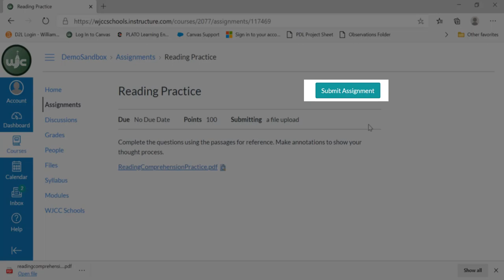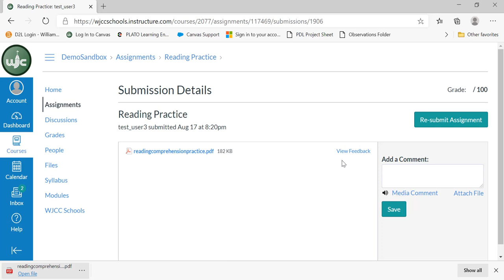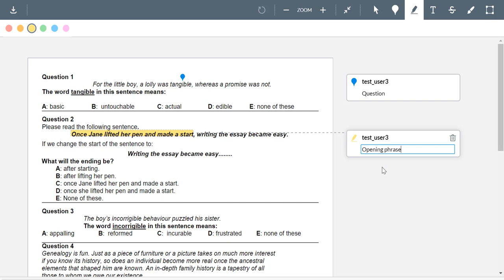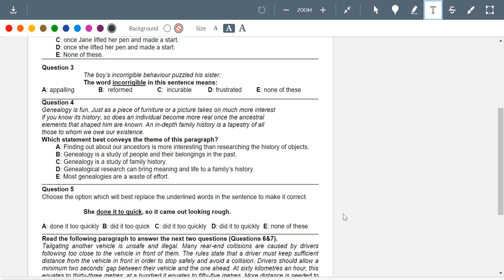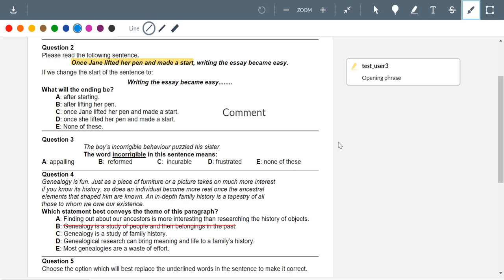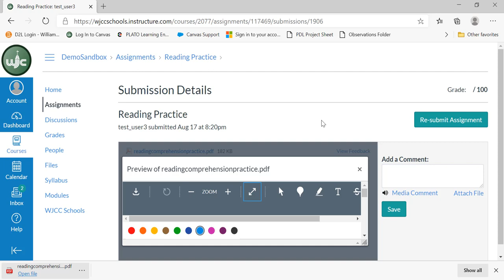Canvas Student Annotate